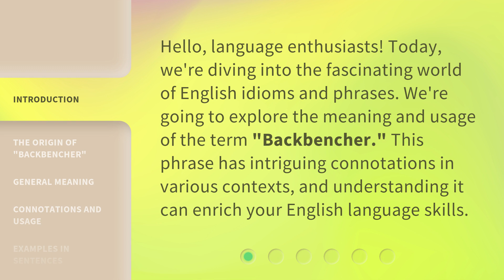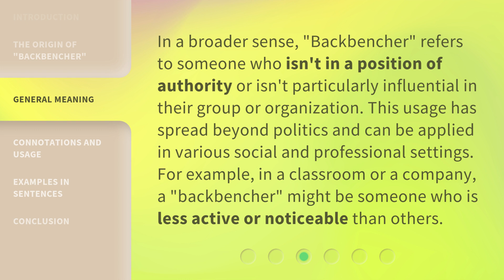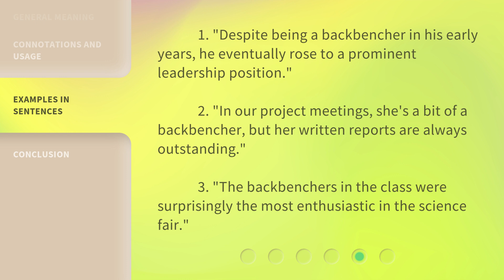Understanding the Phrase "Backbencher"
Unraveling the Mystery: Decoding the Phrase 'Backbencher' • Discover the true meaning and significance behind the intriguing term 'Backbencher'. Delve into its historical origins, cultural connotations, and its relevance in different contexts. Expand your vocabulary and knowledge with this captivating exploration of the phrase 'Backbencher'.

00:00 • Introduction - Understanding the Phrase "Backbencher"
00:29 • The Origin of "Backbencher"
01:02 • General Meaning
01:30 • Connotations and Usage
01:58 • Examples in Sentences